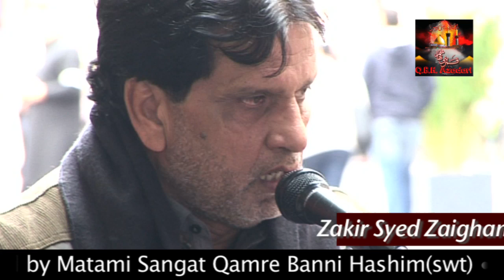Bonn Jaloos 2014 - Chehlum Mola Ali(swt) - Zakir Syed Zaigham Abbas (Pakistan) - Barmdagi Taboot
Markazi Matami Jaloos Bonn Germany 2014...